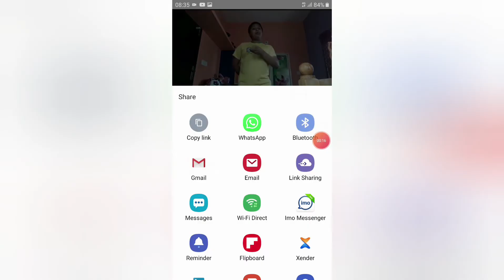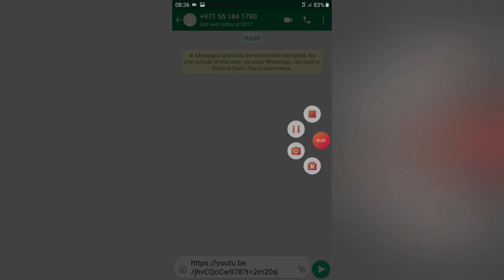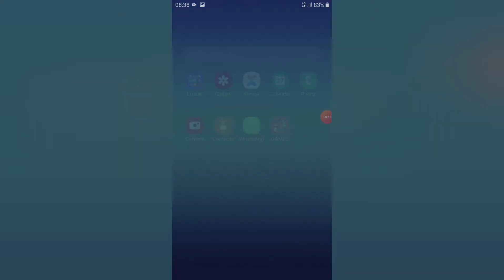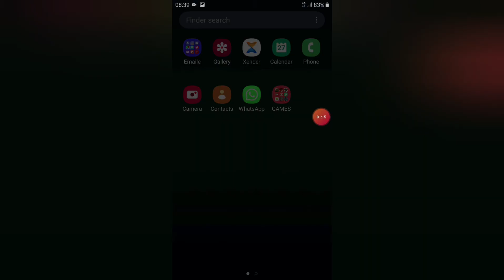YOUTUBE CHANNEL LINK -ൽ 100-ൽ 99%ആളുകൾക്കു അറിയില്ല ഈ TRICK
youtube tricks for views
youtube tricks for more views
youtube from tricks